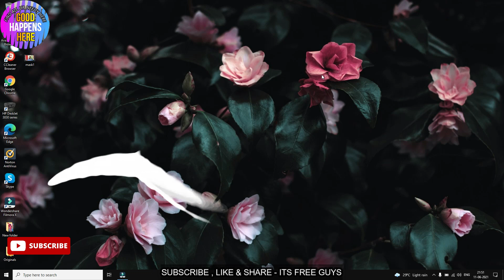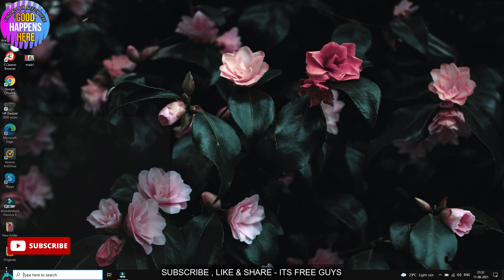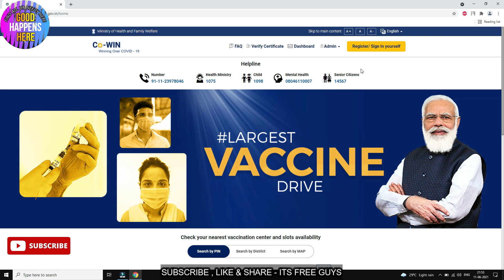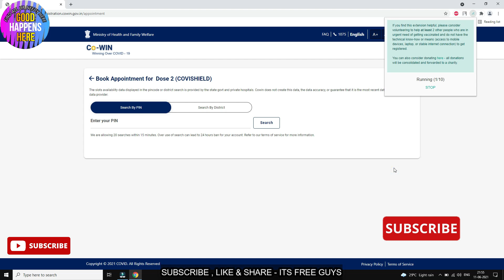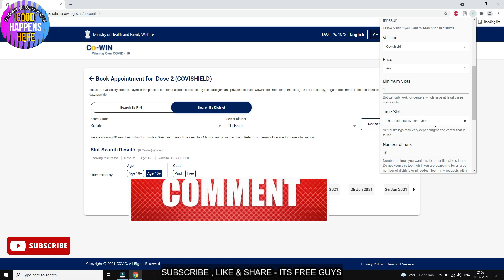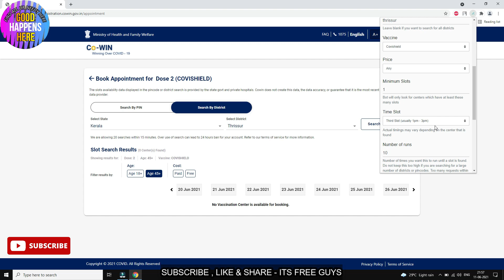Cowin Automatic Booking Slots- HOW - Auto Vaccine Registration - CowinBot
AS GOVT HAS BANNED USE OF BOT  YESTERDAY - USE AT UR OWN RISK - THERE IS A CHANCE OF GETTING UR ACCOUNT BLOCKED

Gadget I Use & Best Ones For Youtubers

Victorinox Swiss Army Knife
DIGITEK Tripod
Lenovo Ideapad

 𝙝𝙩𝙩𝙥𝙨://𝙬𝙬𝙬.𝙮𝙤𝙪𝙩𝙪𝙗𝙚.𝙘𝙤𝙢/𝙘𝙝𝙖𝙣𝙣𝙚𝙡/𝙐𝘾7𝙢𝙥6𝘽𝙛𝙔𝙅𝙥𝙆𝙀𝙨𝙗𝘼𝙌6𝙥𝙬𝙇9𝙤𝘼?𝙨𝙪𝙗_𝙘𝙤𝙣𝙛𝙞𝙧𝙢𝙖𝙩𝙞𝙤𝙣=1